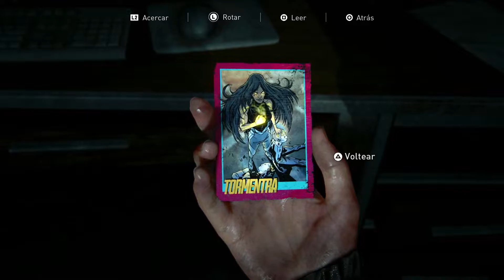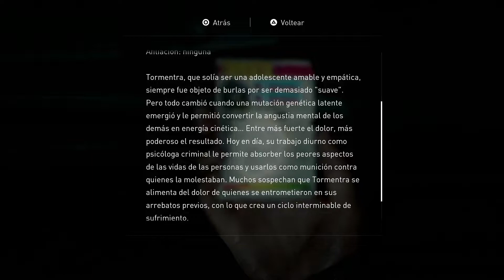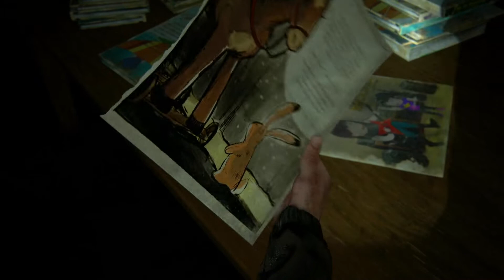The Last Of Us 2 - Ps4 - Comentado Ep. #23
Hace caloooooor!!